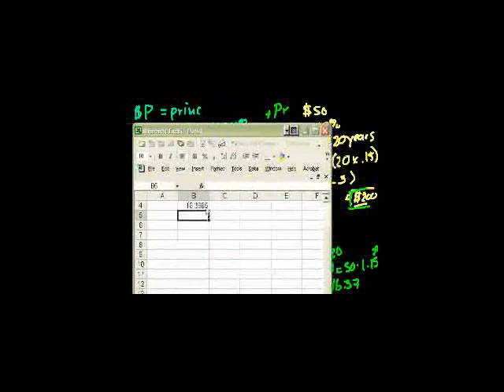Interest (part 2)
More on simple and compound interest